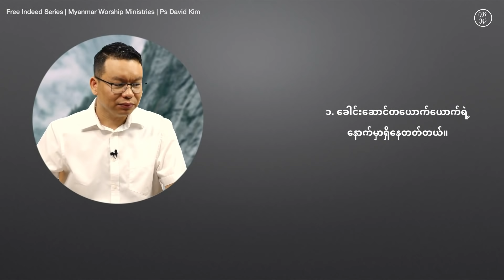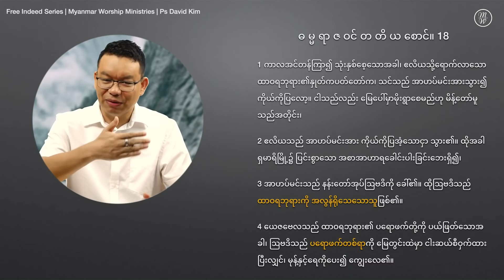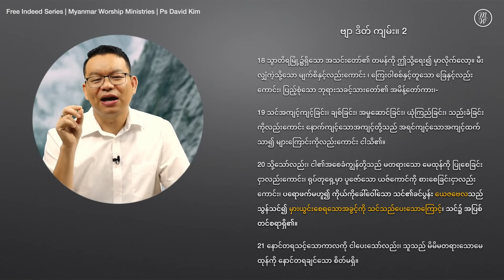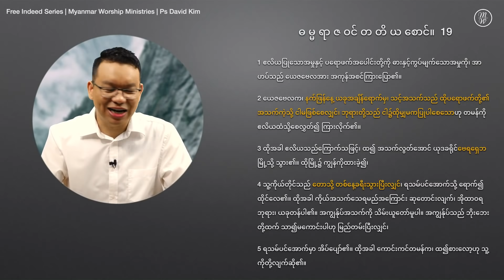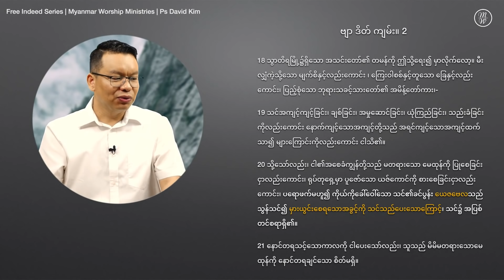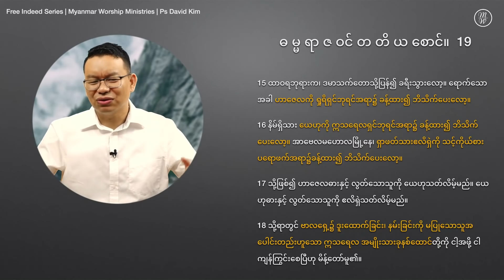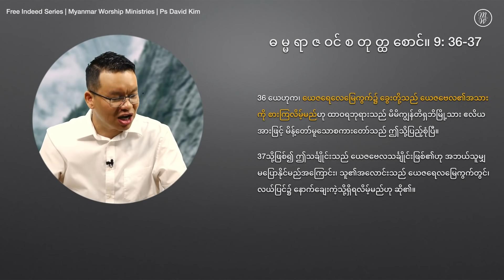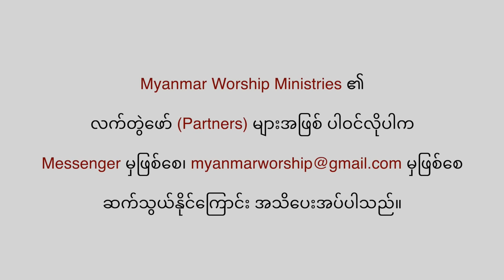EP01 | ယေဇဗေလ (သို့) ချုပ်ကိုင်သောနတ် | MWTV | Ps David Kim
ယေဇဗေလ (သို့) ချုပ်ကိုင်သောနတ် | MWTV | Ps David Kim
သင်စိတ်ဓာတ်ကျပြီး ဘာမှ မလုပ်ချင်မကိုင်ချင်အောင်ဖြစ်နေပါသလား?
ကြောက်ရွံစိတ်တွေကြောင့် ဘယ်သူ့ကိုမှ မတွေ့ချင်လောက်အောင်ဖြစ်နေပါသလား?

ဒါဟာ ယေဇဗေလဝိညာဉ်ဆိုးရဲ့ တိုက်ခိုက်မှုဖြစ်နိုင်ပါတယ်။
ဘုရားလူများနှင့် ဘုရားအမှုတော်မြတ်ကို အတိုက်ခိုက်ဆုံး နတ်ဆိုးဖြစ်တဲ့ ယေဇဗေလဝိညာဉ်ဆိုးအကြောင်း ဒီသင်ခန်းစာမှာ ဆရာ David Kim နှင့်အတူ လေ့လာသွားကြရအောင်။